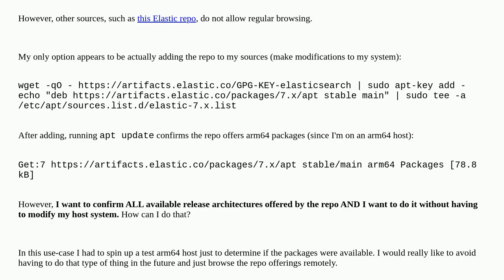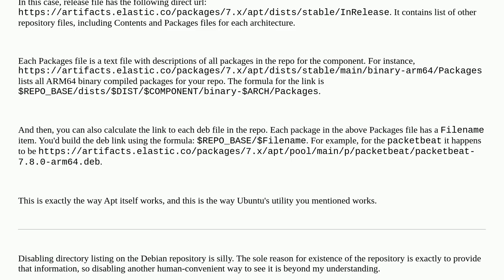Determine available architectures of an apt repo without adding as a source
A special thanks goes out to the awesome community

  apt repository